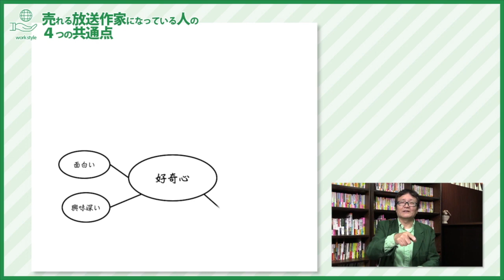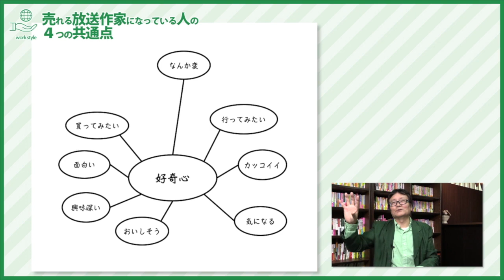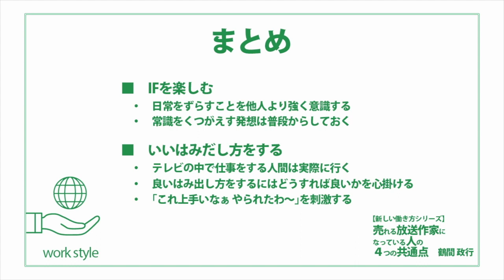売れる放送作家になっている人の4つの共通点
▼ヒットメーカーが教えるアイデア脳の作り方
さらに具体的な続編コンテンツはこちらから！